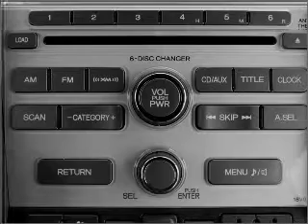2011 Honda Pilot - Conyers GA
Year: 2011
Make: Honda
Model: Pilot
Trim: EX-L
Engine: 3.5 liter 6 cylinder 24 valve
Transmission: 5-Speed Automatic
Color: Mocha Metallic
Mileage: 0
Address:
1860 GA Highway 20 South